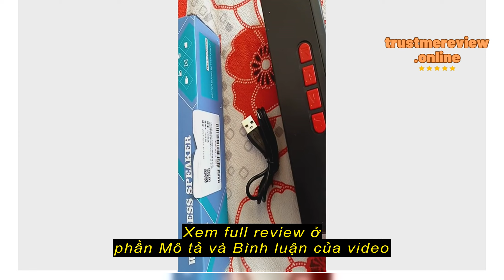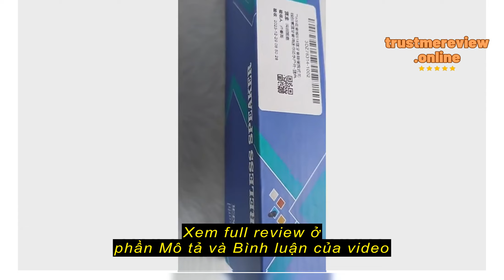Review Loa Bluetooth Không Dây Âm Nhạc Di Động HiFi 9D Bass Loa Bluetooth Không Dây Tăng Cường Âm T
deerlu01.vn

Loa Bluetooth Không Dây Âm Nhạc Di Động HiFi 9D Bass Loa Bluetooth Không Dây Tăng Cường Âm Thanh